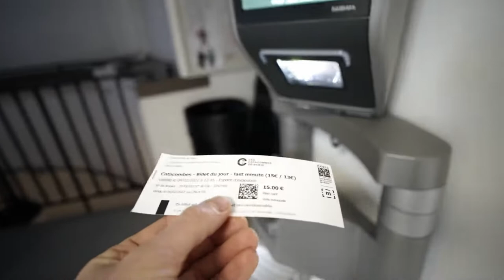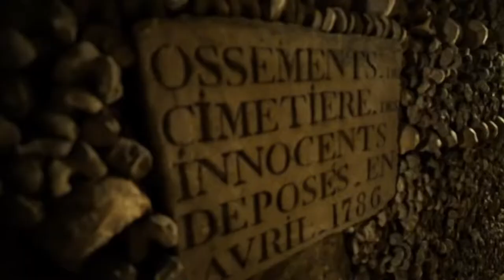Las catacumbas de París, AUDIOGUÍA anécdotas y curiosidades.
En este video puedes visitar las catacumbas de París y conocer un poco de su historia y curiosidades.
Consulta este video si vas a visitar las catacumbas de Paris para conocer mejor este peculiar lugar.